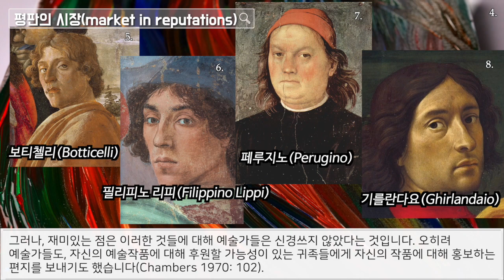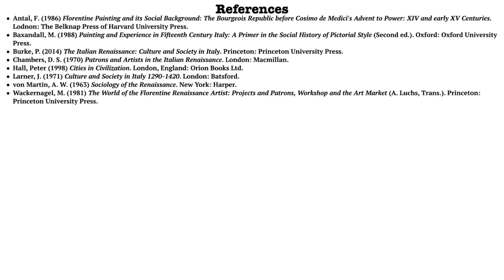[도시와 문명] #21. 15세기의 피렌체(Florence) (8): 예술가들(Artists)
참고문헌:
Antal, F. (1986) Florentine Painting and its Social Background: The Bourgeois Republic before Cosimo de Medici's Advent to Power: XIV and early XV Centuries. Lodnon: The Belknap Press of Harvard University Press.
Baxandall, M. (1988) Painting and Experience in Fifteenth Century Italy: A Primer in the Social History of Pictorial Style (Second ed.). Oxford: Oxford University Press.
Burke, P. (2014) The Italian Renaissance: Culture and Society in Italy. Princeton: Princeton University Press.
Chambers, D. S. (1970) Patrons and Artists in the Italian Renaissance. London: Macmillan.
Hall, Peter (1998) Cities in Civilization. London, England: Orion Books Ltd.
Larner, J. (1971) Culture and Society in Italy 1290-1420. London: Batsford.
von Martin, A. W. (1963) Sociology of the Renaissance. New York: Harper.
Wackernagel, M. (1981) The World of the Florentine Renaissance Artist: Projects and Patrons, Workshop and the Art Market (A. Luchs, Trans.). Princeton: Princeton University Press.

Sources of Figure, Photo & Chart:
1. BY: Truong Pham Xuan (CC-BY)
4. BY: Engin Akyurt (CC-BY)
10. BY: Engin Akyurt (CC-BY)